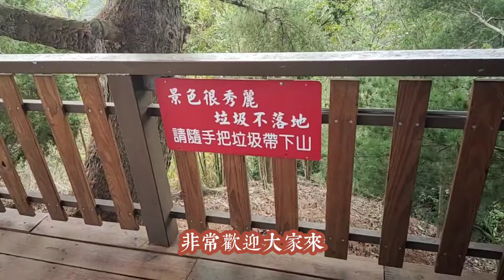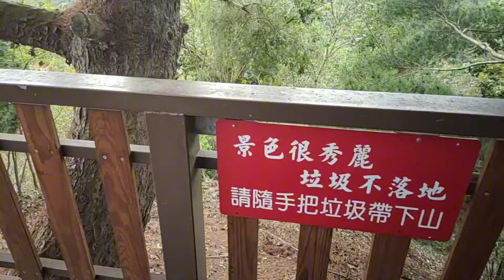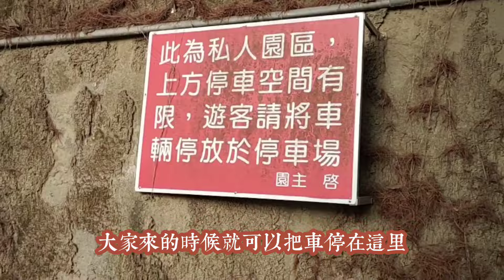私人秘境免費入👍台灣農民太了不起❗️真的刮目相看太有大愛❗️歡迎您來太平秘境 松湖2024年3月28日